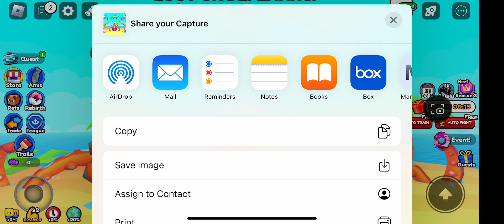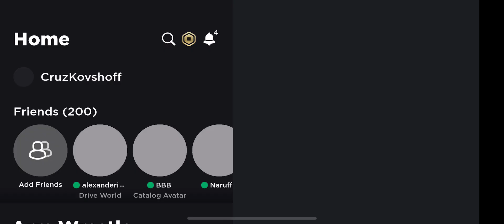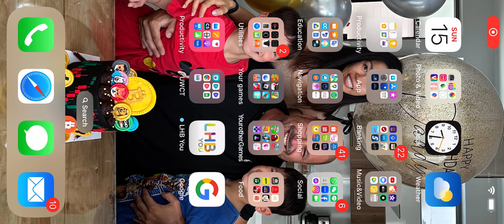15 October BE 2566